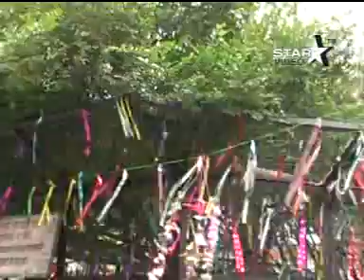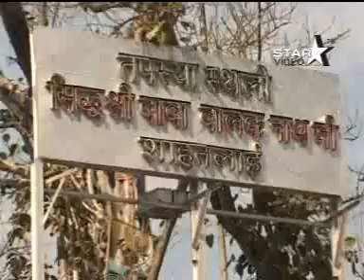Tere Aaye Ulambe 36 I ਤੇਰੇ ਆਏ ਉਲਾਂਭੇ 36 I 8 Sound Track I Singer- Kirshan Malik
भजन सुनने के लिए यहाँ क्लिक करे

1.  ALBUM –  Tere Aaye Ulambe 36
2. SONG-  1.Chimta jogi Da, 2. Jogi Nu Loka ke, 3. Rattno,
4. Ponahari Kon, 5. Dudh Diya chaliya, 6. Nike Jine jogi Ne, 7. Tere Aaye Ulambe 36, 8. Ratno Ch Rab Vaseya
3.SINGER  – Singer Krishan malik
4. Music Director - Simran Singh , Lyrics: Hardarshan Singh Sodhi
5.PRODUCER: Sukhdev Singh
6.Video by - Raju Gogna  & Pavan Protrat
7. MUSIC LABEL / WORLD WIDE COPYRIGHTS ; © &  (P) Star Video cassette Co. SCO - 12, Ahluwalia complex, GT Road , Ludhiana, Punjab (India)
8. T-Touch Records (Ps Multimedia)  SCO - 12, Ahluwalia complex, GT Road , Ludhiana, Punjab (India)
10 For Releasing NEW SINGLE TRACK & MUSIC ALBUMS, Shabad Gurbani CDs/DVDs World Wide and Marketing on various social networks and also for new Recording of both audio and visual songs please contact T-Touch Records SCO - 12, Ahluwalia complex, GT Road , Ludhiana, Punjab (India) .